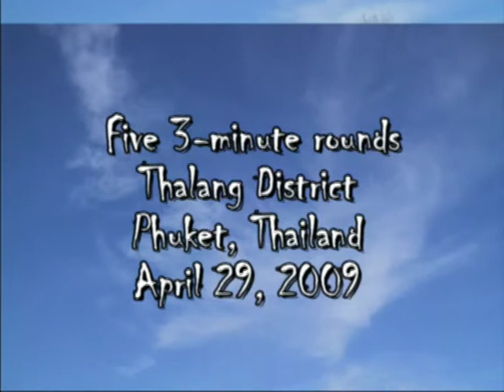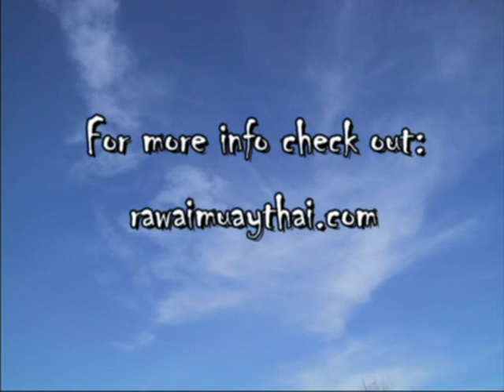29 April 2009 Chai Rawai Muay Thai fights in Phuket, Thailand